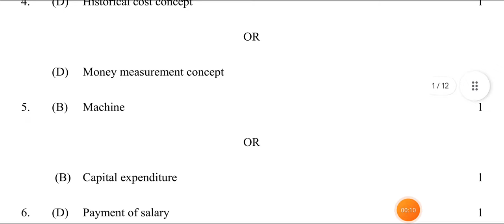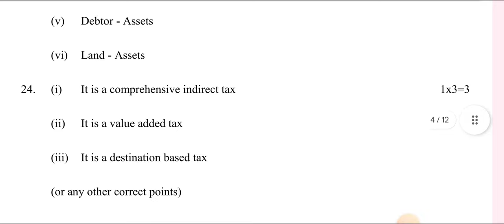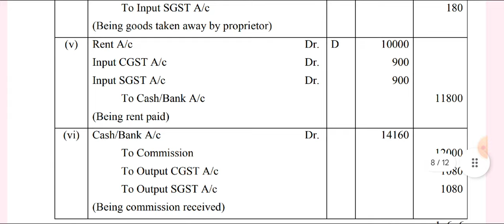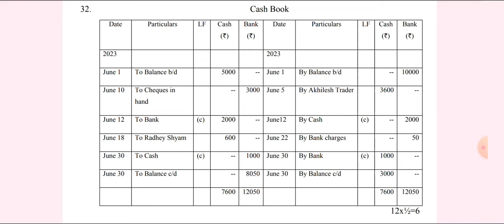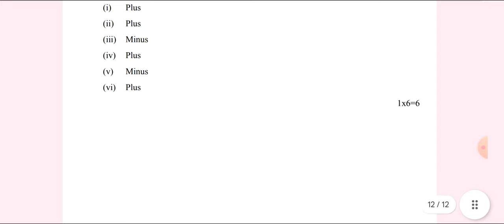Accountancy, CLASS 11 | MARKING SCHEME/ANSWER KEY | MORNING SHIFT | 26/09/23